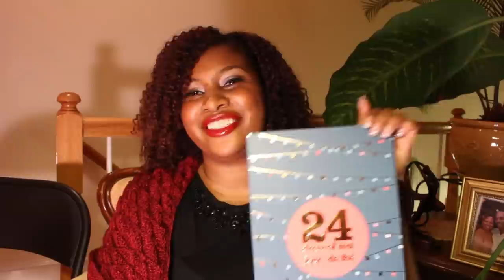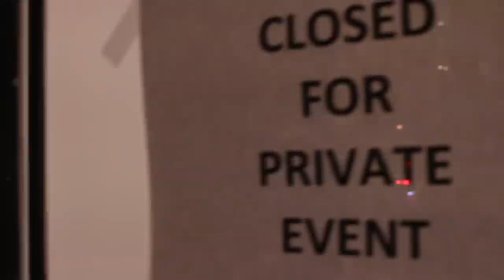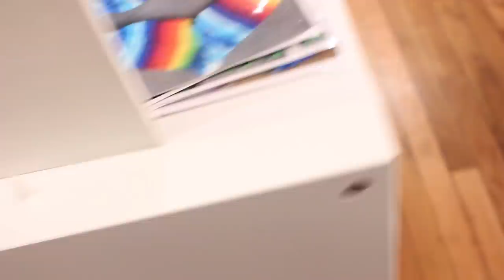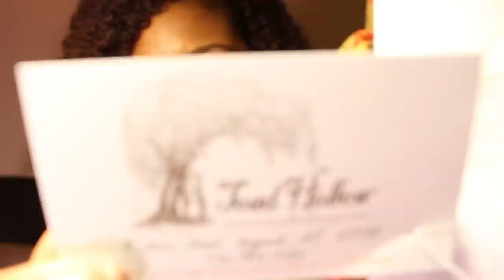Episode 3. Have Yarn? Will Travel!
I attended the Voolenvine Trunk show at Do Ewe Knit in Westfield, NJ and the Indie Untangled Trunk show at Woolyn in Brooklyn, NY.  Find out what projects I will be focusing on in the month of December.  There's tons of sock yarn and lots of plans for new socks on the needles. There is also an EPIC Baby Blanket that needs to be finished this month. Embellish your knitting, embellish your life!

WIPs - Works in Progress - 10:51:00
Mini Skein Advent Calendar - 10:59:00
Box O Sox KAL - 17:30
Finished Objects - 25:02
Trunk Shows - 28:34
Yarn Haul - 32:04
Travel Plans - 46:00
Project Bag Obsession - Toad Hollow Road Bags - 52:47
Get Your Yarn Wishes Granted - Thank You's - 55:33
Stitch Markers - 1:00:10
Oh Holy Night Bonus Clip - 1:03:47